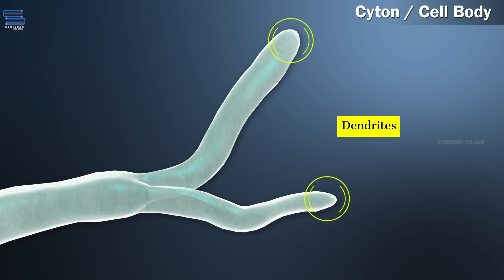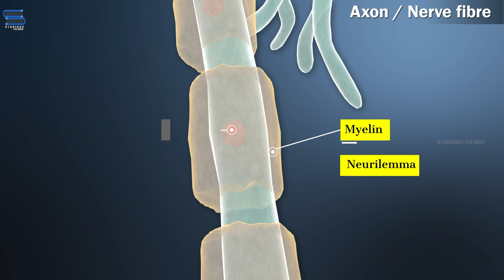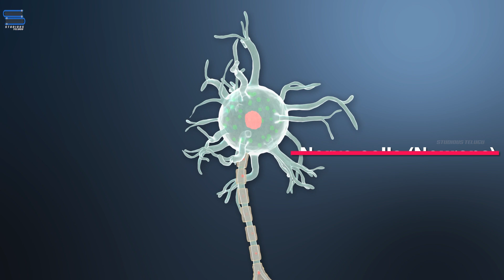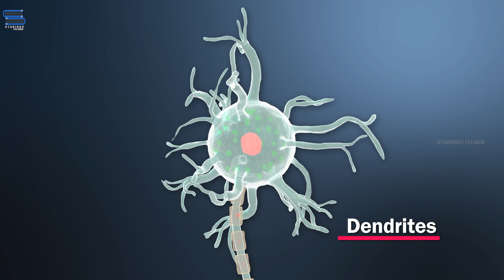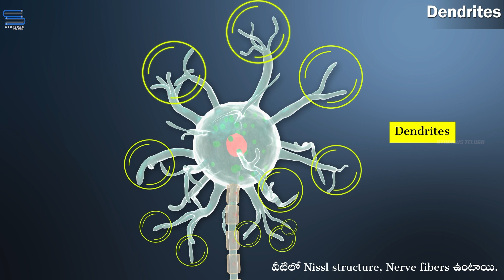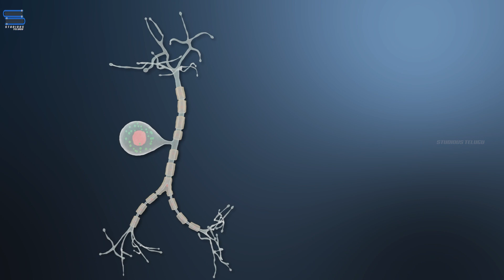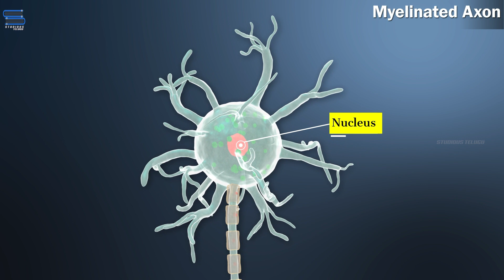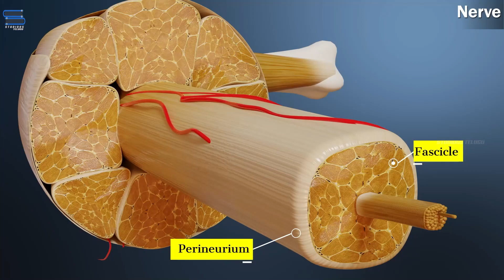నాడీ కణజాలం - Nervous Tissue | Structural organization of Animals | Biology 11 | Class 11 Bipc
Hello today we're going to explain about నాడీ కణజాలం - Nervous Tissue from the chapter Structural organization of Animals class 11 Biology Telugu. This video can also help Intermediate Telugu 1st year students.
These are the following topics covered in this video:
• Nervous Tissue
• Cyton / Cell body
• Axon / Nerve Fiber
• Nerve Impulse
• Nerve cells
• Dendrites
• Types of Neurons
• Unipolar neuron
• Bipolar neuron
• Multipolar neuron
• Myelinated axon
• Non myelinated Axon
• Sensory Neurons
• Motor Neurons
• Inter Neurons
• Nerve